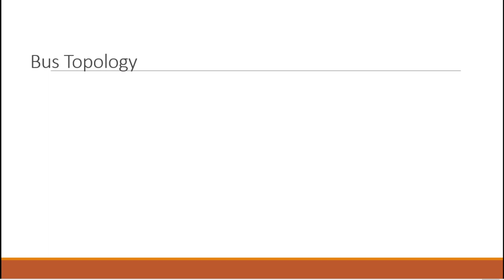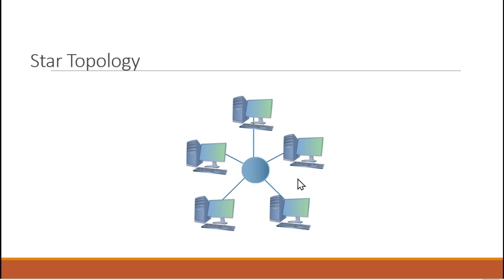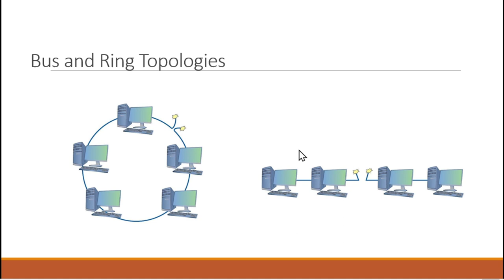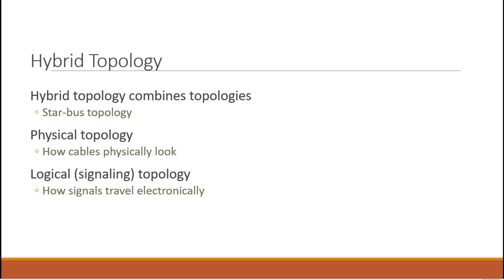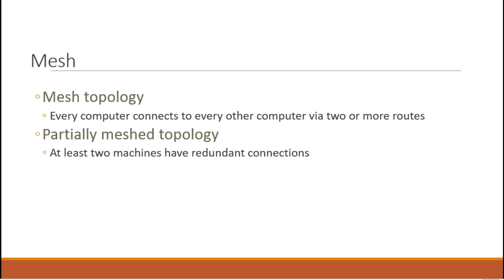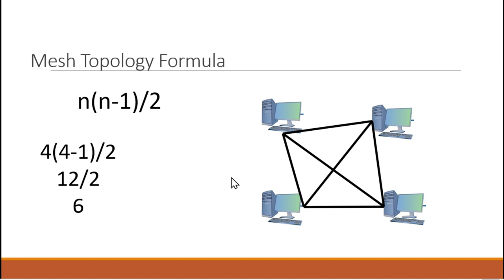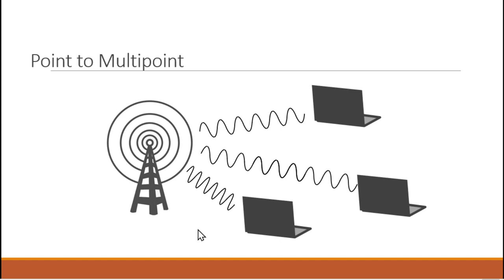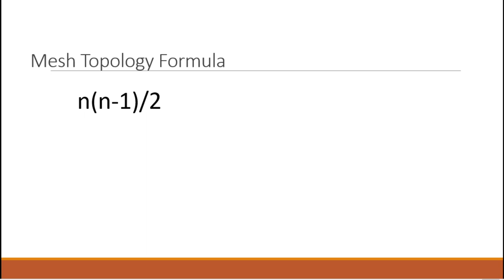Network topologies - Mike Meyers Live Q&A AMA (05/15/2020)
00:00:00 Introduction
00:09:00 Mike reads and answers questions from the YouTube chat
00:15:00 Mike talks about network topologies
00:28:00 Mike reads and answers questions from the YouTube chat
01:01:00 Close and done

Total Seminars offers Mike Meyers training materials and more.

CompTIA certification exam online prep tools for ITF+, A+, Network+, Security+, CySA+, PenTest+, Cloud+.

We also have online prep tools for AWS, (ISC)2, GIAC, EC-Council, PMI, ISACA, and HRCI certifications.

Books, online videos, simulations, practice tests, and discount vouchers (available products vary by certification).

Visit us!